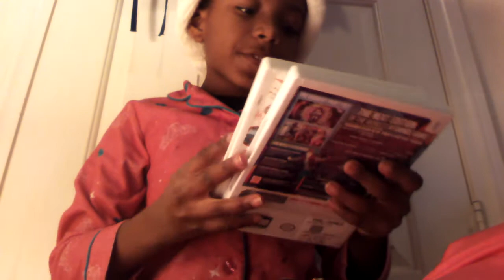THE BEST XMAS EVER(1)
I am so sorry I lost my voice I was so quite.